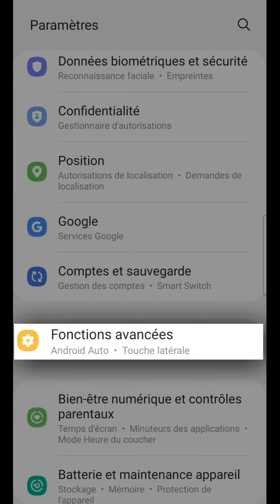Comment avoir 2 comptes Snapchat sur le même téléphone, comment utiliser 2 comptes en même temps